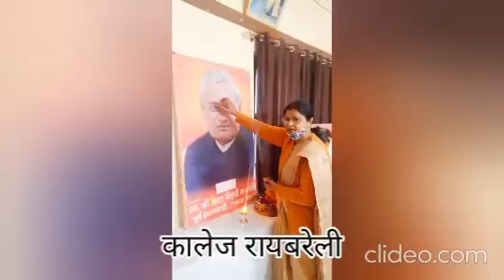रायबरेली : स.बा.वि.मं. में प्रधानाचार्या जी ने सुनाया भगवद गीता का सार -1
रायबरेली : सरस्वती बालिका विद्या मंदिर इंटर कॉलेज में प्रधानाचार्या जी ने सुनाया भगवद गीता का सार